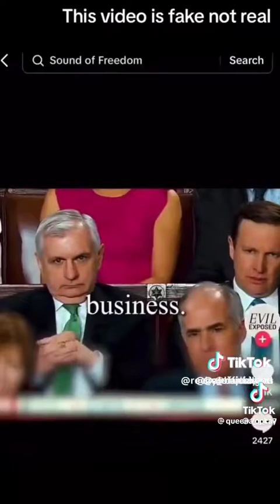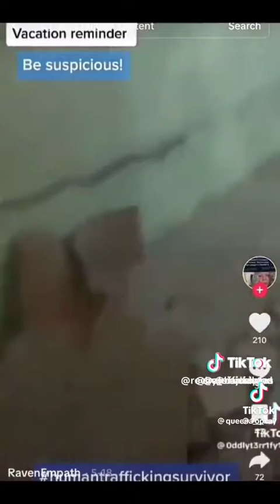YOU GUYS KNOW IF I HAD A LITTLE SISTER IT WOULD BE HER - she reminds me so much of myself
I don’t know I’ve been watching her Tik Tok since I started, and she reminds me so much of myself. I don’t know I just see my younger self in her wise beyond her years to all the people vacation in the summer. Remember, Hotel is a part of sex trafficking I don’t care if it’s upscale or low scale. Be safe out there guys.